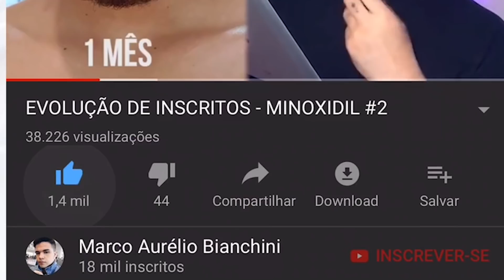COM BARBA OU SEM BARBA? (antes e depois dos famosos)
Vídeo pra mostrar e opinar sobre os antes e depois dos famosos!
Famosos com barba ou sem barba: o que fica melhor?

Sobre o canal: aqui você encontra vídeos sobre barba e todo o universo masculino.
Crescimento capilar, minoxidil, moda masculina, compras, cortes de cabelo e tudo que envolva o lifestyle masculino.

Dá uma moral e se inscreve aí!